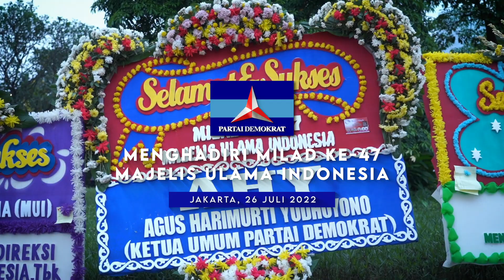Menghadiri Milad ke-47 Majelis Ulama Indonesia, 26 Juli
(26/7) malam, saya memenuhi undangan Majelis Ulama Indonesia (MUI) dalam acara peringatan perayaan Hari Ulang Tahun MUI yang ke-47 di Golden Ballroom Hotel Sultan, Jakarta. Alhamdulillah, acara berjalan dengan sangat baik, khidmat dan lancar.

Sekali lagi, saya ingin mengucapkan selamat milad untuk MUI. Semoga, peran MUI sebagai mitra pemerintah dan juga pelayan umat bisa terus menjadi modal yang kuat dalam menjaga kebinekaan yang ada di Indonesia.